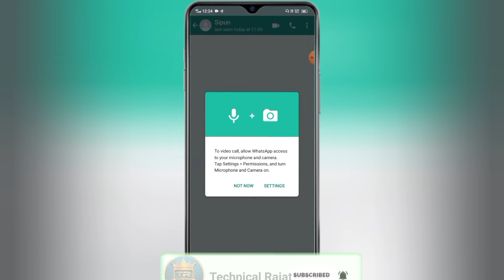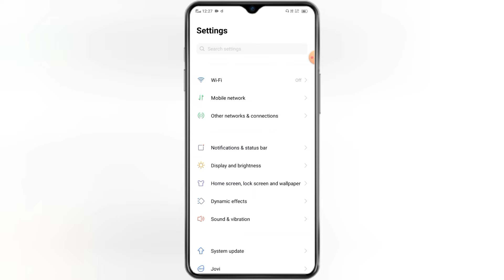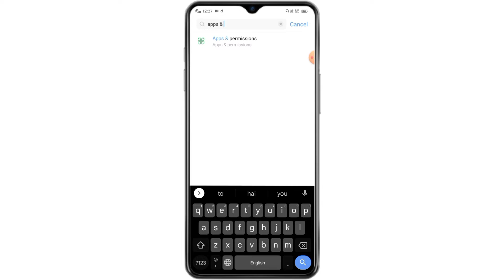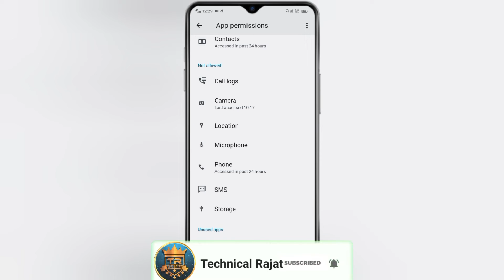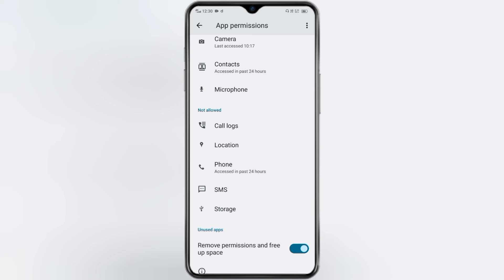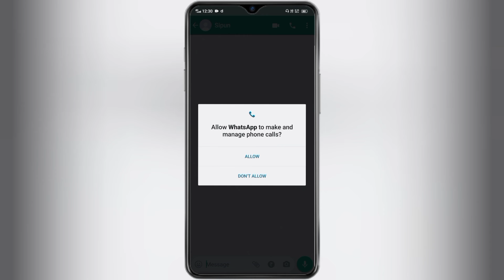WhatsApp Par Video Call Nahi Ho Raha Hai || How To Solve WhatsApp Video Call Problem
WhatsApp Se Video Call Nahi Ho Raha Kya Kare
WhatsApp Video Call Problem Solve Kaise Kare
WhatsApp Se Video Call Nahi Ho Raha Satting Open Hoo Raha Hai
WhatsApp Se Video Call Kyu Nahi Ho Raha